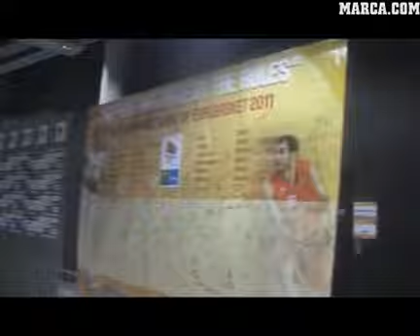En Zona Lituana - Kaunas Arena, de la sauna a los palcos VIP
Conoce el Kaunas Arena, uno de los pabellones más modernos y mejor equipados de Europa. Al estilo NBA, Karina nos muestra los vestuarios, las salas VIP, zona de prensa...impresionante pabellón!!